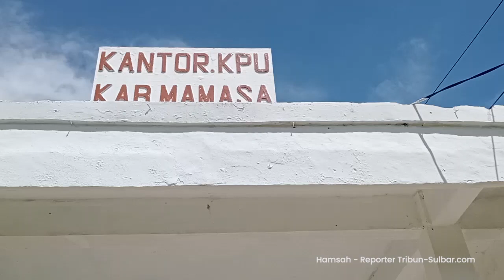Polisi Polres Mamasa Siaga di Kantor KPU Jelang Kedatangan Surat Suara Pemilu 2024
TRIBUN-SULBAR.COM, MAMASA - Jelang kedatangan surat suara Pemiluhan umum 2024 di Kantor Komisi Pemilihan Umum Mamasa, dijaga ketat aparat kepolisian.

Pantaun TribunSulbar.com, di depan Kantor KPU Mamasa, Desa Rambusaratu, Kecamatan Mamasa, aparat kepolisian Polres Mamasa siaga menunggu kedatangan surat suara, Rabu (03/01/2023).

Sembilan personel Polres Mamasa disiagakan untuk menunggu surat suara tiba.

Sementara dari informasi yang dihimpun laman ini, surat suara Pemilu untuk Kabupaten Mamasa, tengah dalam perjalanan menuju Mamasa.

Kabag OPS Polres Mamasa, AKP Dedi Yulianto mengaku, sebanyak sembilan personil disiagakan di KPU menunggu kedatangan surat suara.

Personel tersebut kata dia, akan terus berda di  KPU Mamasa untuk menjaga surat suara.

Untuk diketahui juga, saat ini jelang kedatangan surat suara sejumlah anggota di KPU Mamasa, lakukan pembenahan gudang logistik.

Terpantau tampak mulai dari atap hingga ruangan logistik KPU Mamasa dirapikan.

Hal terdebut tentunya untuk memastikan agar tempat surat suara nantinya dipastikan aman.

Laporan Wartawan Tribun-Sulbar.com, Hamsah Sabir